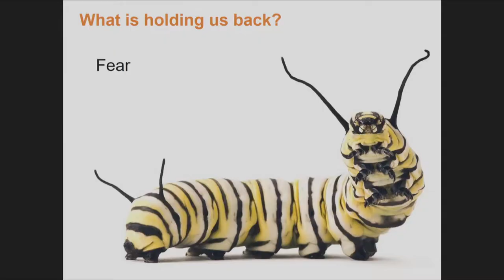The New Success: fear is holding us back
Charles Fadel presents The New Success, the 2017 Australian Learning Lecture.